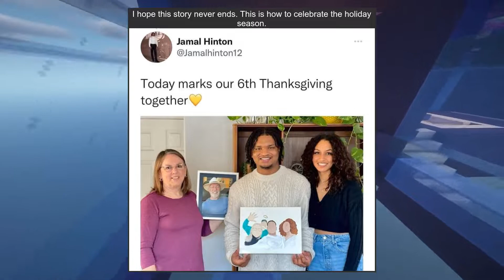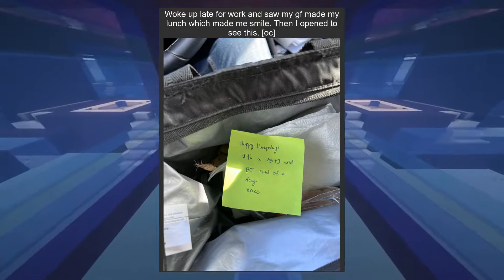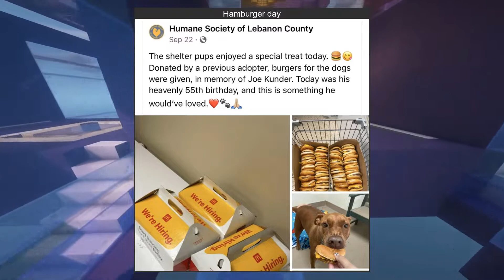r/MadeMeSmile | Michelle Obama inspiring a little girl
Weekly top posts!